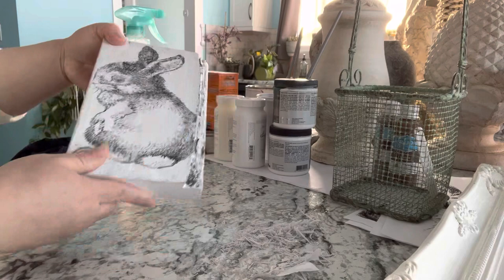Flipping decor to make look aged and rustic | aging techniques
I love the old world look, antiques are pricey so I am recreating the look by painting, layers and layers of paint, then applying antiquing wax and moss to some of them to achieve the look.